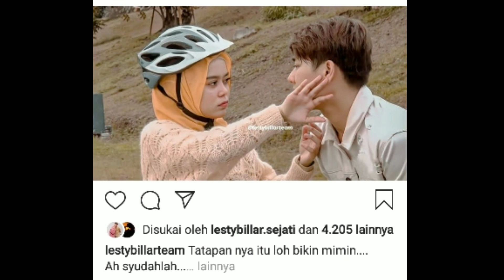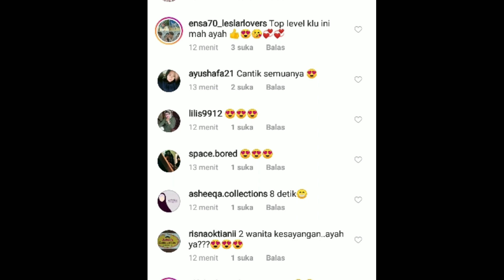Tak disangka !! Ayah kejora SAMPE bilang begini soal lesty !! Bikin geleng geleng